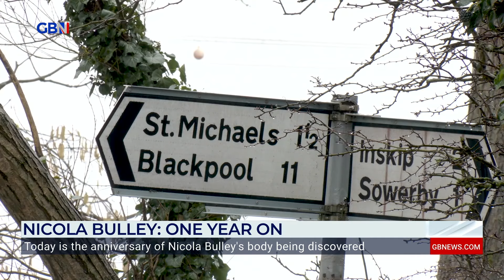One year since the body of Nicola Bulley was discovered in 23 day search 'that gripped the nation'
GB News North West Reporter, Sophie Reaper, discusses the search for Nicola Bulley that 'captured global attention', one year on from the discovery of her body.